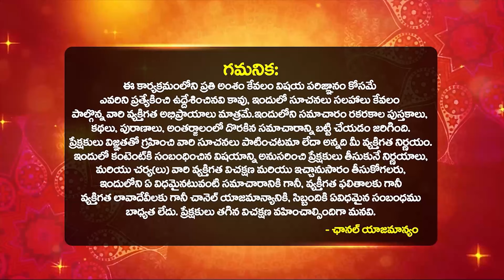మేష రాశి వారికి దూసుకొస్తున్న మార్పులు pournami MESHA rasi phalalu | Dilip sharma Bhakthi Samacharam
మేష రాశి వారికి దూసుకొస్తున్న మార్పులు | Sravana pournami MESHA rasi phalalu | Dilip sharma astrologer | bhakthi samacharam